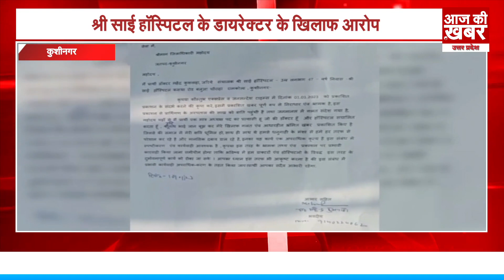Kushinagar : डॉक्टरों ने जिलाधिकारी से की मुलाकात || AAJ KI KHABAR